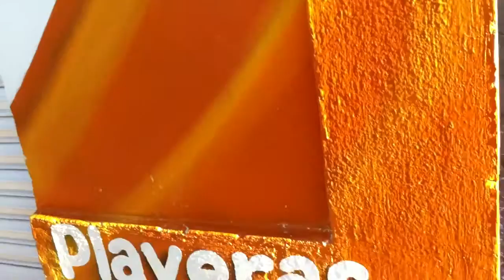rotulista pintura 4423008704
Fachadas Murales Diseño